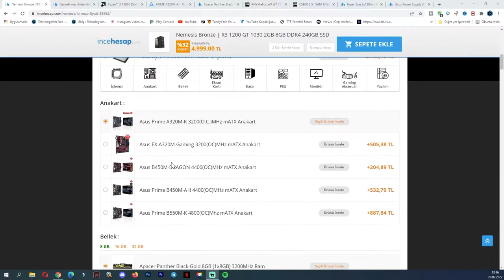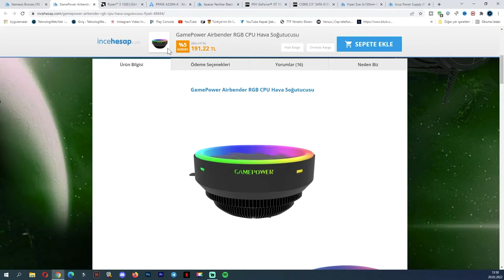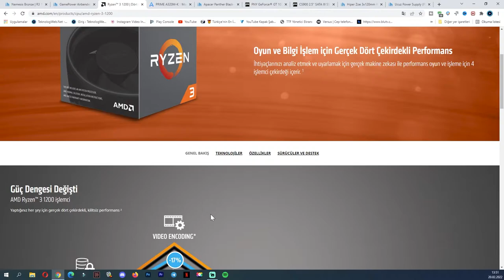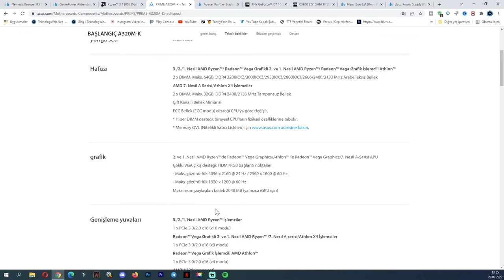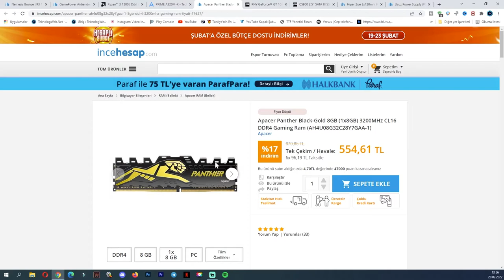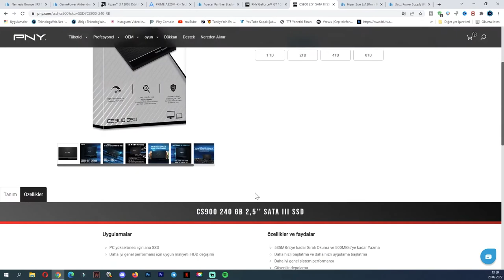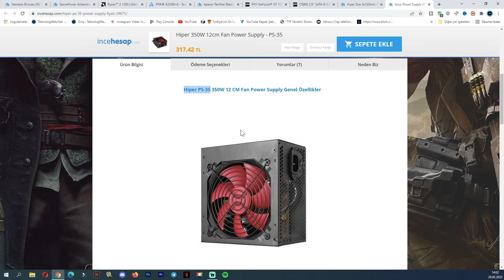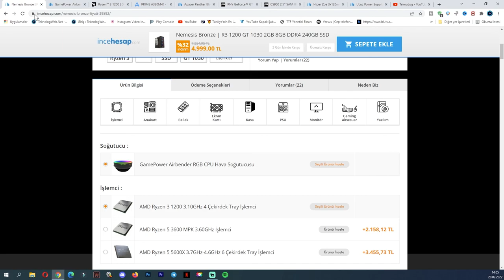Sudan Ucuz Bu Sistemi Kaçırma | İnce hesap Nemesis Bronze Hazır Oyuncu Bilgisayar İncelemesi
İNCE HESAP web adresinde satılan Nemesis Bronze | R3 1200 GT 1030 2GB 8GB DDR4 240GB SSD Oyuncu Bilgisayarı videosuna hoşgeldiniz. Hem fiyatı hem de donanım özellikleri tam bir fiyat performans ürünüdür.
Videoda tüm parçaları titizlikle resmi sitelerinden bulup sizlerle beraber yorumlayarak oluşturduk.
Nemesis Bronze Hazır oyuncu bilgisayarını satın almak isteyenler mutlaka videoyu sonuna kadar izlesinler.

Soru ve Önerilerinizi mutlaka Yorum kısmına yazsınlar.

Kullanılan Parçalar :
• İşlemci : AMD Ryzen 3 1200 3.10GHz 4 Çekirdek 8MB L3 Önbellek
• Anakart : Asus Prime A320M-K 3200(O.C.)MHz mATX
• Ekran kartı: PNY GeForce GT1030 2GB GDDR5 64Bit DX12
• RAM : Apacer Panther Black-Gold 8GB (1x8GB) 3200MHz
• SSD : PNY CS900 240GB 535/500MB/s 2.5
• Kasa : Hiper Zoe 3x120mm Rainbow Gaming ATX
• Güç Kaynağı : Hiper 350W Power Supply
• Fan : GamePower Airbender RGB CPU Hava Soğutucusu

Teknolog Youtube Kanalına hepiniz hoşgeldiniz. Kanalımızda güncel teknoloji, hazır sistemler, oyuncu bilgisayarlar, dizüstü bilgisayarlar, toplama bilgisayar önerileri, cep telefon önerileri, tüm bilgisayar donanım parçaları, yazıcılar, projeksiyon cihazları, televizyon tavsiyeleri, bilgisayar eğitim videoları yer almaktadır.

Sizde Teknolog Youtube Kanalımızı takip ederek güncel teknoloji ve bilişim ürünlerinden haberdar olabilir, ayrıca satın almak istediğiniz bir ürün için bize danışabilirsiniz.

Teknolog Youtube Kanalı olarak Teşekkürler,